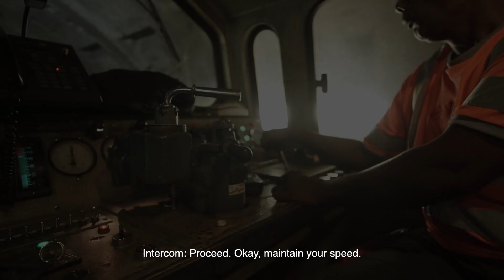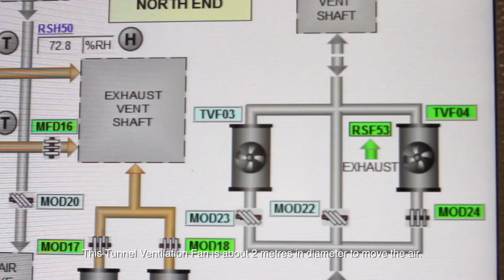Behind the Scenes - Tunnel Ventilation Fan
TracksWithUs What’s the difference between a household fan and the Tunnel Ventilation Fan?

Watch this video to find out and hear from our Assistant Engineer Safari Bin Jopri and Engineering Maintenance Manager Su Yong Jwee on how the Tunnel Ventilation Fans play a critical role for the health and safety of our staff working in the tunnels.